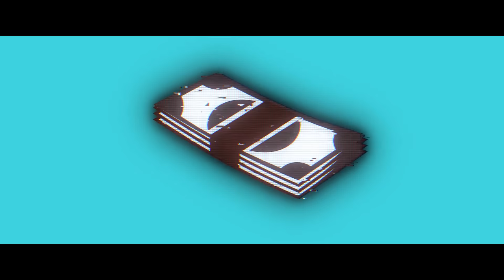DaLua - My Boo ft. Doxapa & Klyn (Prod. JDOnThaTrack) (Dir. Guettolife Films)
Direção & Edição: Bruno Leandro (Guettolife Films)
Realização: TATU Mídia (@tatu.midia)
Produção Executiva: Saile (@sailerza) , Josbi (@josbi)

Instrumental: JDOnThaTrack
Mix & Master: Tan Beats